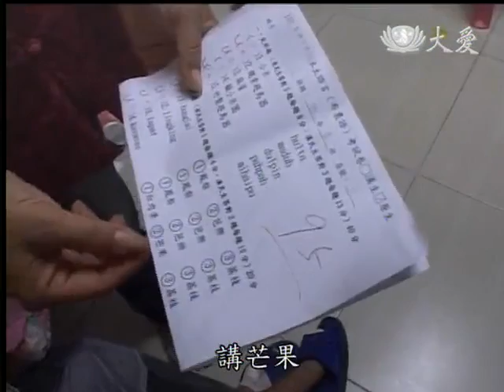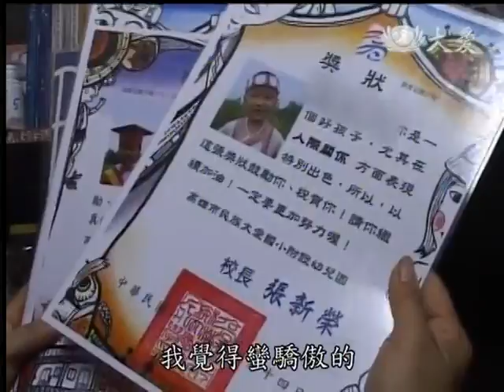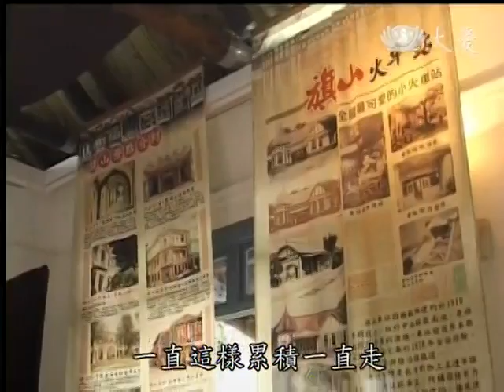20131122《大愛人物誌》高雄市--陳小巧師姊的故事